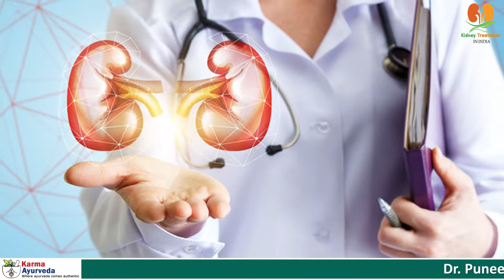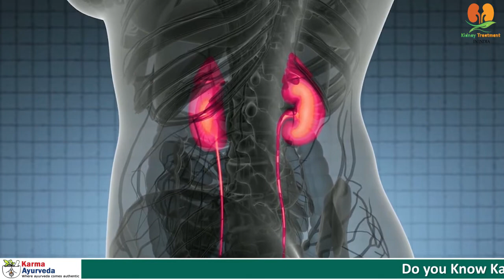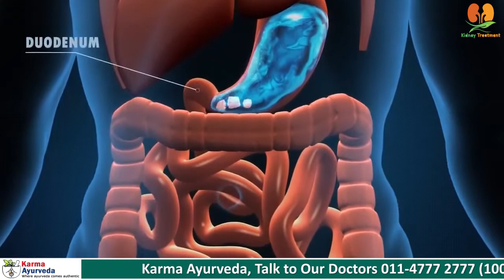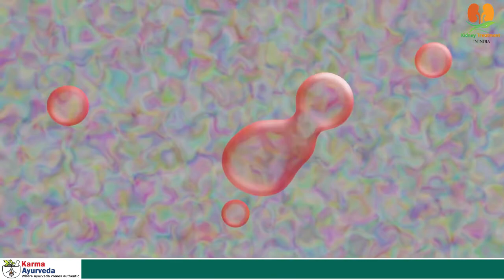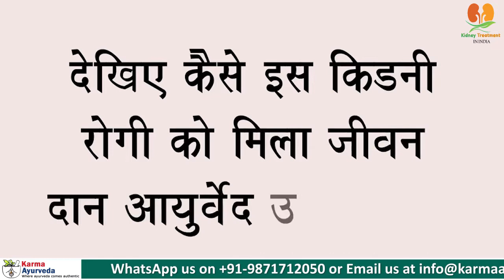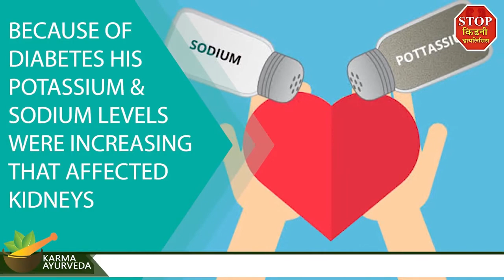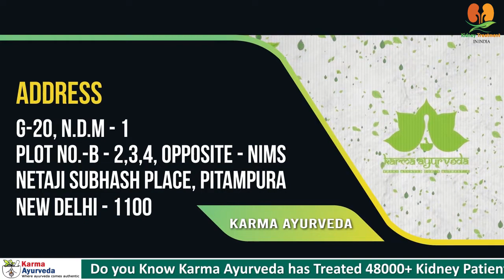किडनी के पेशेंट्स ओट्स का सेवन क्यों नहीं कर सकते ? | Kidney Treatment In India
Oatmeal is right for your health as for healthy individuals, and oatmeal is a good source of nutrition. They are rich in protein and contain powerful soluble fiber and many antioxidants that help in reducing bad cholesterol. They have multiple benefits to the health of an average
individual.

They are packed with various essentially required vitamins, minerals, and antioxidants. They are quite helpful in maintaining your health if you are not a kidney patient. But do you know if you are a kidney patient, oats are not a good option for you; instead, they can cause harm to your kidneys.

If you are a kidney patient or diagnosed with any kidney-related disease, indulging too much of carbs is a big no for you. Mostly, food items abundant in carbohydrates and sugar are rich in potassium,
phosphorous, and potassium. You must have seen our previous videos, how high potassium, high phosphorus, and high sodium food can be injurious in the case of kidney disease.

When your kidneys are losing their functional abilities gradually, any such food item which is rich in potassium and phosphorus and other such electrolytes can be injurious to your health, specifically to
your kidneys.

When your kidneys are not in a healthy state, these electrolytes (like phosphorus, sodium, potassium, and calcium) start accumulating or building up in your blood. They even further pressurize your kidney and may lead to acute failure in them.
As a constant pressure may cause them to lose their function slowly, and after a time, your kidney may lose its function completely.

A cooked cup of oatmeal contains about 143 mg of potassium and 157 mg of phosphorus. That is why oatmeal is another food-to-avoid for kidney disease patients. Similarly, bran cereals, whole-wheat, or multi-grains are rich in potassium and phosphorus content.

Therefore, if you are a kidney patient, you should avoid oats in your diet.
Moreover, we suggest to you: to take your doctor or dietician’s suggestion on it. Preparing a renal diet is essentially required for kidney disease patients as the food you consume can severely affect your health and your kidney’s health.

But it does not mean you should avoid every nutritiously rich food. All you need to do is to avoid certain food items and be cautious of their ingredients. A customized renal chart will always give you an alternative food to replace the earlier one.
Oats may not be beneficial for you, but do not worry; in this video we will tell you a few kinds of cereal or alternatives of oats in your diet, which are low in potassium, phosphorous, and other few electrolytes.

Suppose you do not follow a proper renal diet, the risk of complications increases. You may have to suffer severe stages of dialysis and maybe transplant. Kidney stroke, failure, and heart attacks are caused in kidney disease patients majorly when patients do not care about themselves and are indulged in reckless eating habits, a poor lifestyle without fair treatment.

Watch the video till end, and see how Mr Srivastava from Jhansi got relieved from complications of kidney diseases like increasing creatinine levels, swelling in legs and lower back, shortness of breath, eneasiness and voimiting by following a proper diet and Ayurvedic way of living.